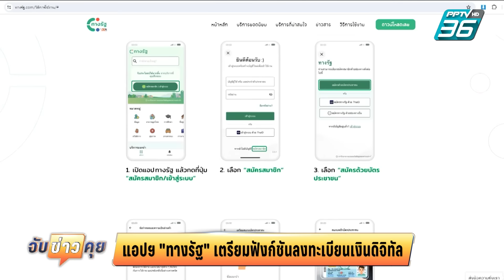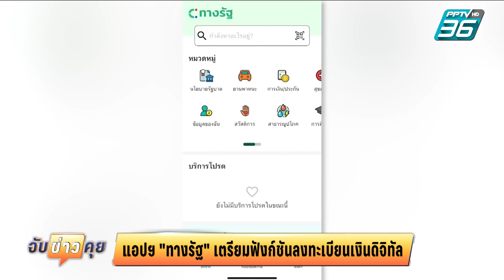แอปฯ "ทางรัฐ" เตรียมฟังก์ชันลงทะเบียนเงินดิจิทัล | จับข่าวคุย | 8 ก.ค. 67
หลังกระทรวงการคลัง ออกมาเปิดเผยว่าเตรียมที่จะแถลงเรื่องการลงทะเบียนรับสิทธิดิจิทัลวอลเล็ตปลายเดือนนี้  ด้านแอปพลิเคชันทางรัฐเตรียมระบบลงทะเบียนรับสิทธิดิจิทัลวอลเล็ตเรียบร้อยแล้ว พร้อมเปิดให้ลงทะเบียนทันทีเมื่อรัฐบาลประกาศวันที่ชัดเจน